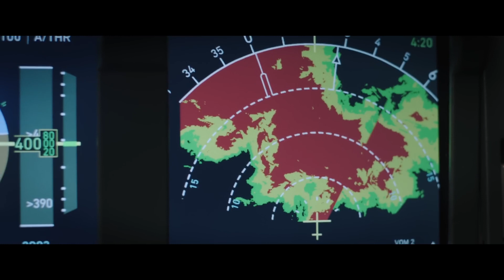Plane - (Official Movie Trailer 2023)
Pilot Brodie Torrance saves passengers from a lightning strike by making a risky landing on a war-torn island -- only to find that surviving the landing was just the beginning. When dangerous rebels take most of the passengers hostage, the only person Torrance can count on for help is Louis Gaspare, an accused murderer who was being transported by the FBI.
Director: Jean-François Richet
Production companies: G-BASE, Di Bonaventura Pictures, Olive Hill Media, MadRiver Pictures
Producers: Gerard Butler, Marc Butan, Lorenzo di Bonaventura, MORE